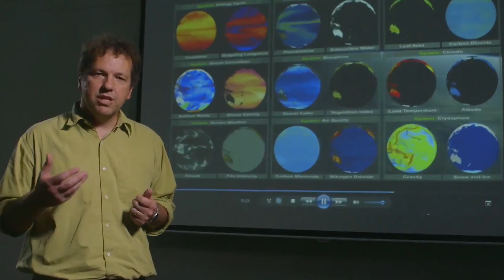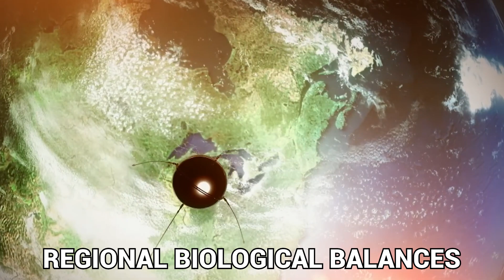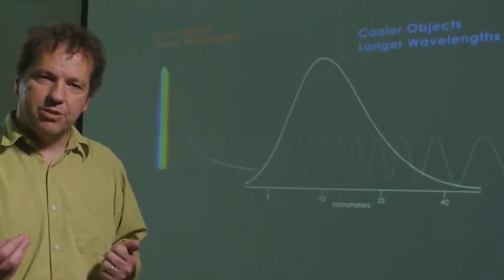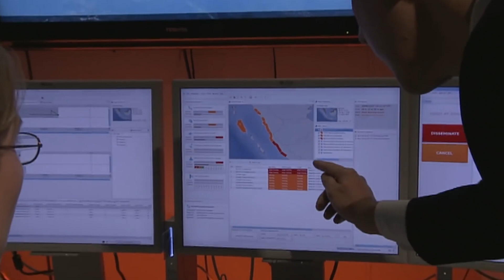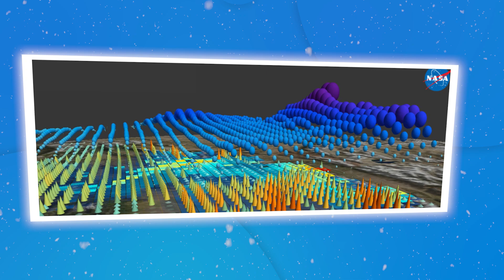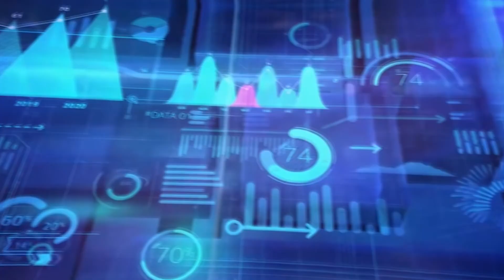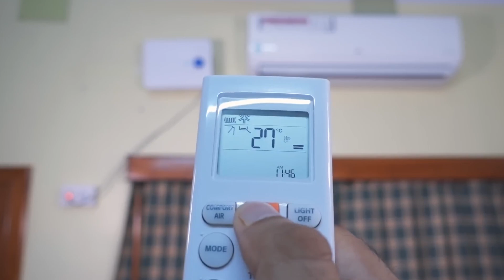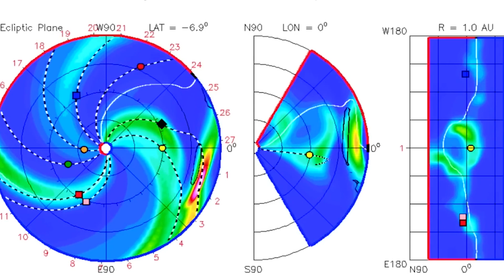NASA Just Warned Us About the "Death Ridge" After Alarming New Discoveries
Brace yourself for NASA's chilling prediction about the "Death Ridge" - a colossal high-pressure system poised to unleash unprecedented extreme weather events across the globe. This comprehensive video delves into the agency's cutting-edge research, uncovering the alarming potential impacts, from relentless heatwaves and powerful storms to devastating droughts and floods. Discover how NASA's sophisticated satellite data and climate modeling are shedding light on this meteorological phenomenon, and learn the crucial steps you can take to prepare your community. Don't miss this crucial insight into the future of our rapidly changing climate - click now to stay informed and stay safe.